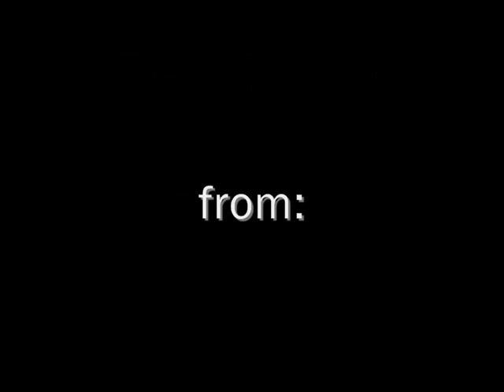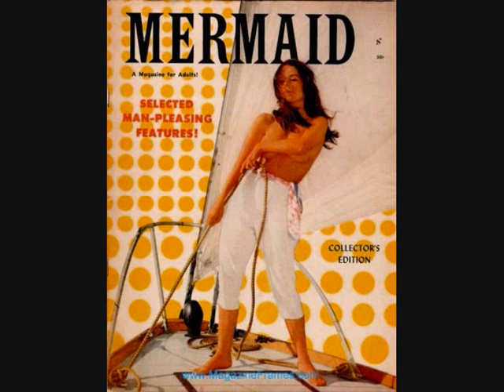Eliza Carthy: Rolling Sea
From: Rogues Gallery: Pirate Ballads, Sea Songs, and Chanteys, ANTI- 2006.

Explanatory liner notes by record label ANTI-:

This song is from the perspective of a woman ashore, waiting for her sailor (or any sailor) to return home (with prize money). The lyrics are from the Napoleonic period. Some verses are the voice of a wife or sweetheart. The verse that compares sailors and soldiers is a well-known whore's ditty of the time.

Image: Diane Webber (July 27, 1932—August 19, 2008, Playboy Centerfold for Miss May 1955)
Cover Mermaid. A Magazine for Adults! Collector's Edition, 1958.

This is a private video for documentary reasons. Please do not use sounds and visuals unless you are their owner.